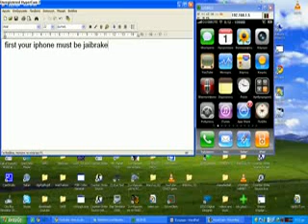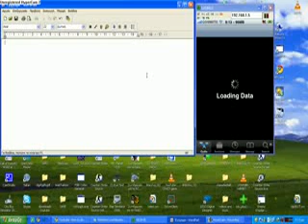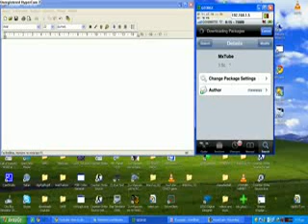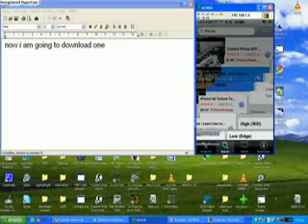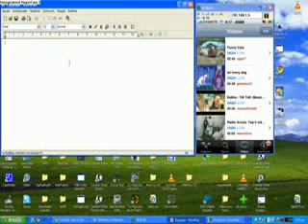how to download youtube videos on your 9 iphone/ipod touch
Watch in HD! In ths video, I will show you hw to download YouTube vidos.I did not make this program...